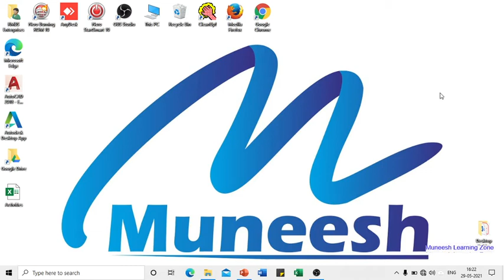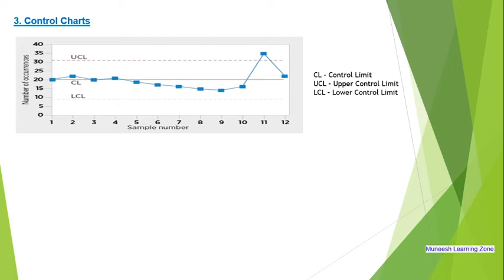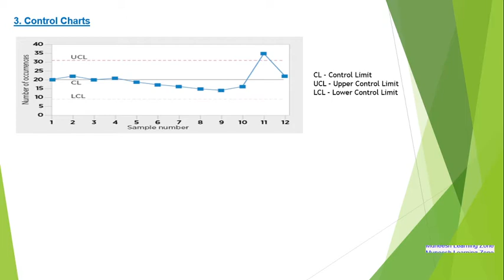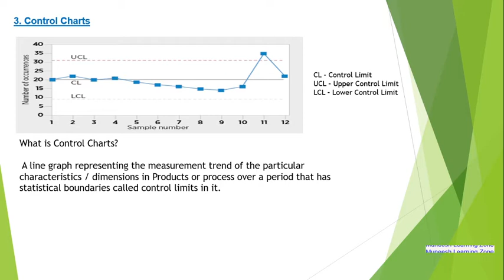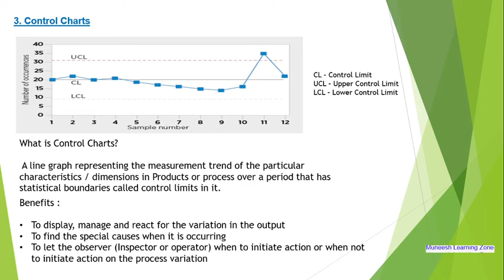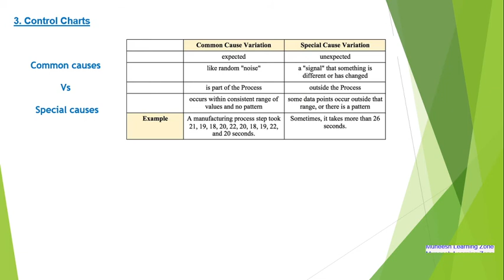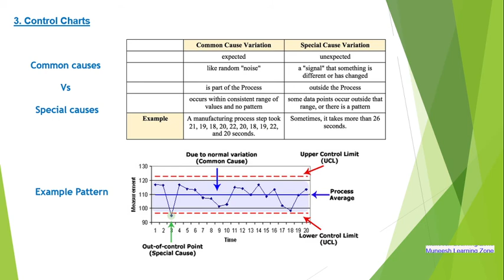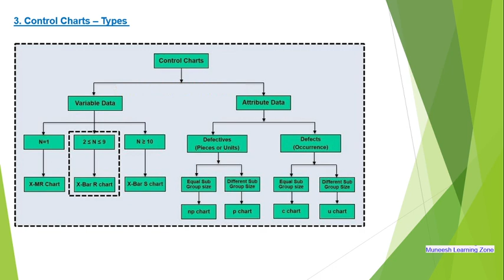Control Charts in 7 QC Tools I Tamil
Video shows the basic understanding of control charts.